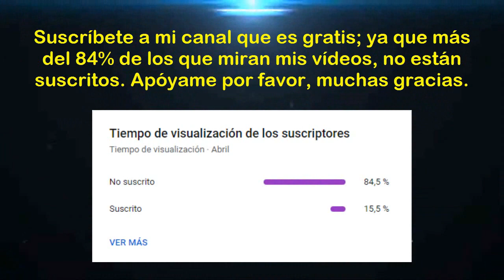Torneo Apertura 2024 (Fecha 10): Unión Comercio vs U. César Vallejo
Saludos amantes del deporte rey, esperemos que todos ustedes estén alentando el partido entre "Unión Comercio vs Universidad César Vallejo"; correspondiente a la décima fecha del "Torneo Apertura de la Liga 1 Te Apuesto 2024". Mucha suerte para ambos equipos y que gane el mejor. Muchas gracias.